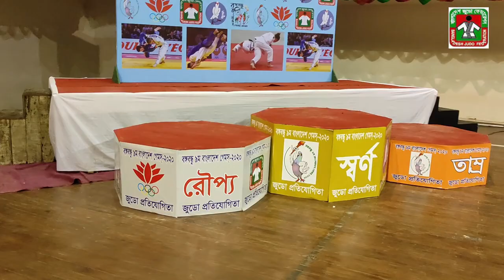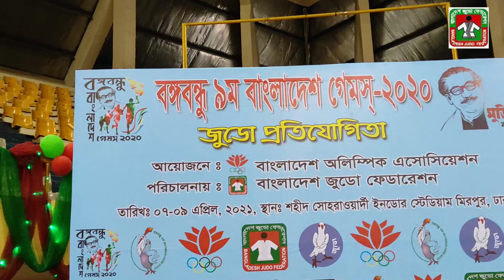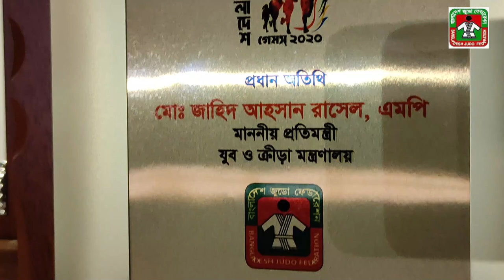Judo 2020 II Bangladesh Judo Federation II 9th Bangladesh Games Judo Prize giving ceremony.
9th Bangladesh Games Judo Prize giving ceremony.